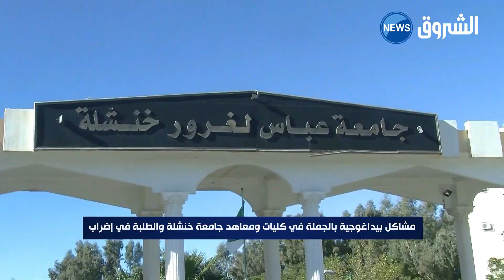مشاكل بيداغوجية بالجملة في كليات ومعاهد جامعة خنشلة والطلبة في إضراب